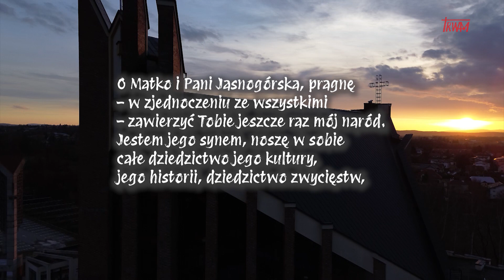40 dni z Janem Pawłem II: Odcinek 13 - Historia